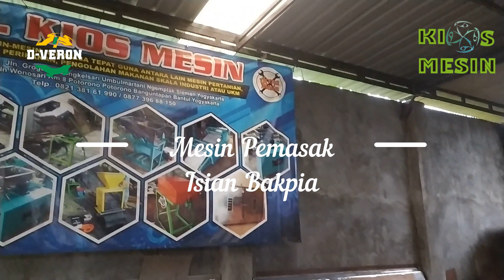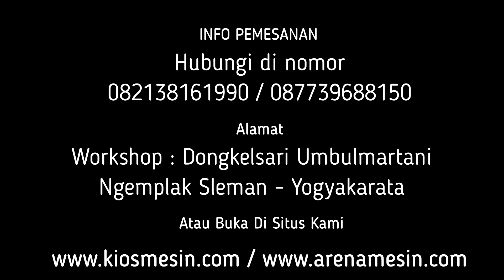Mesin Pemasak Isian BAKPIA 20 KG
Kami CV. KIOS MESIN menyediakan Mesin Pemasak Isian Bakpia berbagai tipe sesuai kapasitas yang anda butuhkan. Untuk mengetahui harga dan penawaran khusus silakan telepon atau WA ke 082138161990 (Simpati) 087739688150 (XL) ATAU BUKA DI atau dapat juga datang langsung ke tempat kami (Gudang) Workshop: Jalan Grogolan, Dongkelsari, Umbulmartani, Ngemplak, Sleman, Yogyakarta